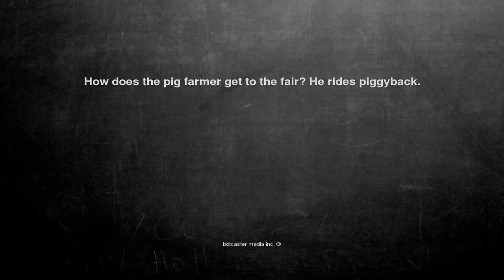Ok, here is the joke. How does the pig farmer get to the fair?...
How does the pig farmer get to the fair? He rides piggyback.